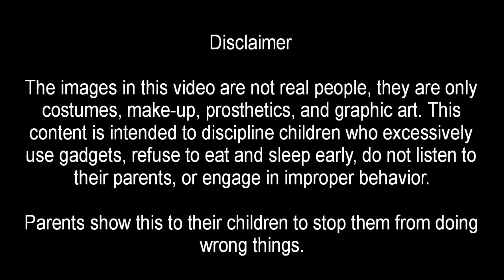Panakot sa batang mahilig mag cellphone | 923 | momokla | congtv | chuckie | tiyanak | pewdepie